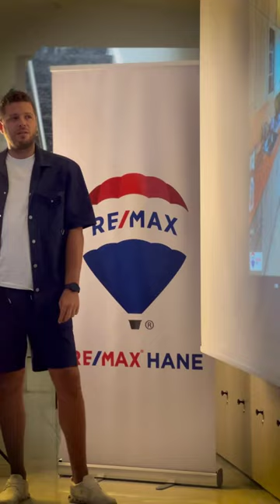Bu haftaya da muhteşem bir başlangıç yaptık🎉🎉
Haftalık portföy tanıtımlarımızdan sonra gayrimenkul satış ve ihtiyaç grafiklerini inceledik🤔🧐🤓

Günü role play ve sohbetlerimizle noktaladık👏👏🥳